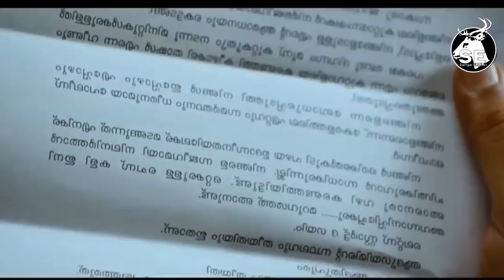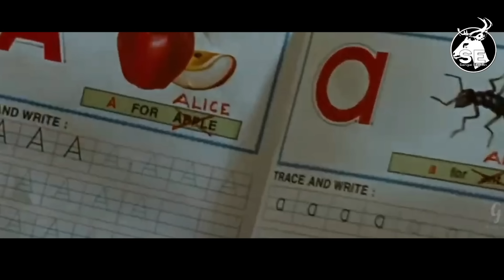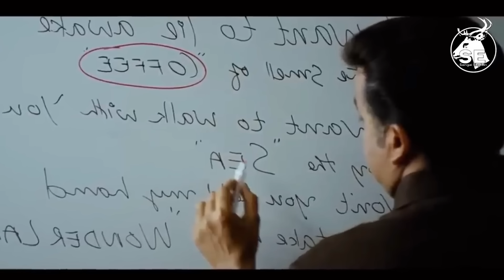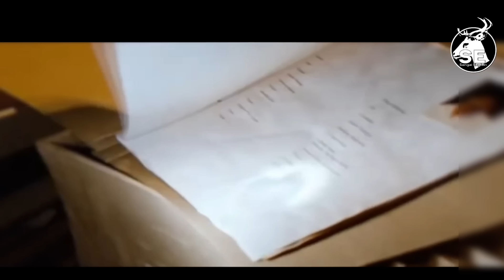“Grandmaster” 2012 movie explained in Manipur||Crime thriller movie explaination in Manipuri